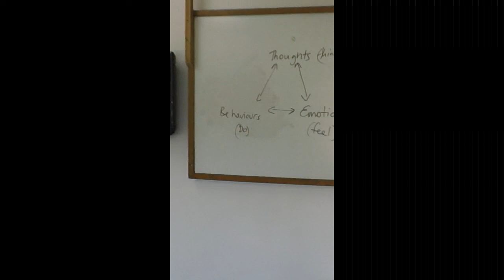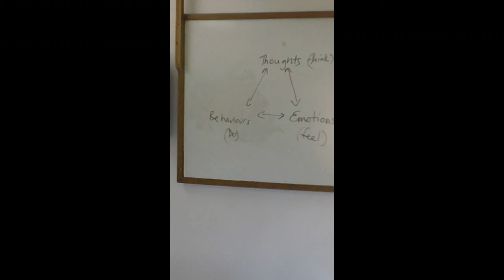How To Change Your Mindset #2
This is the 2nd recording of Rebecca McPhee discussing how to change your mindset & talk yourself into action rather than out of action!